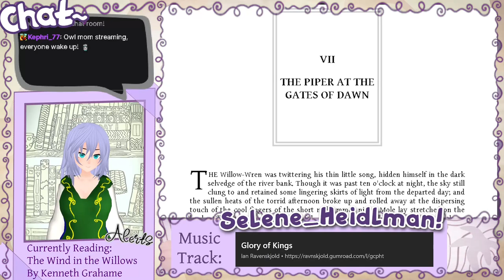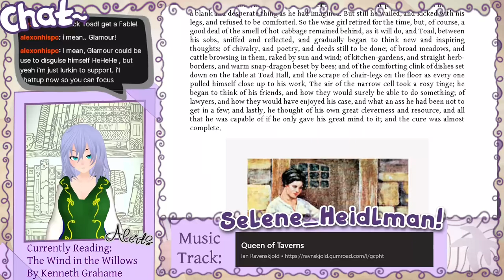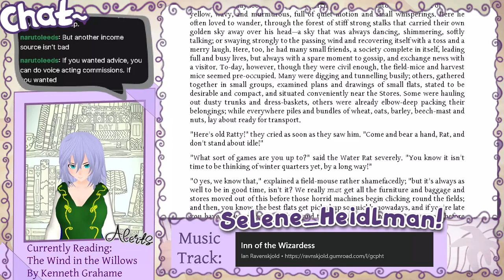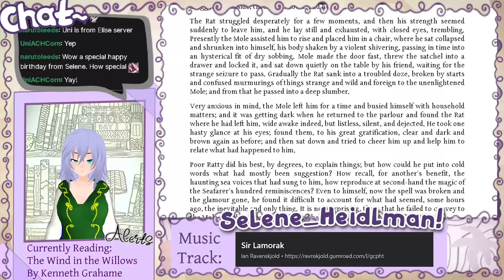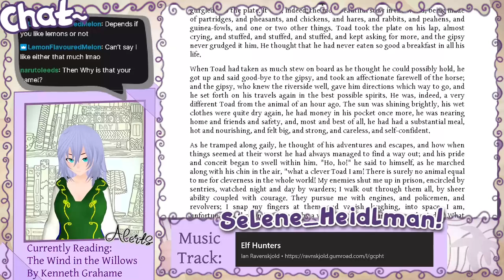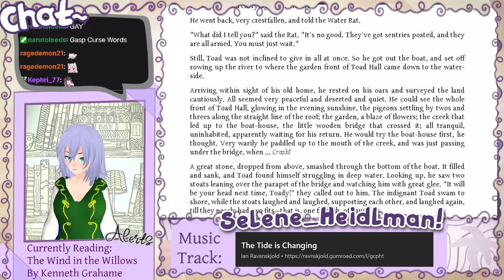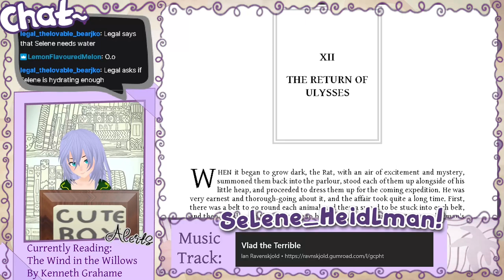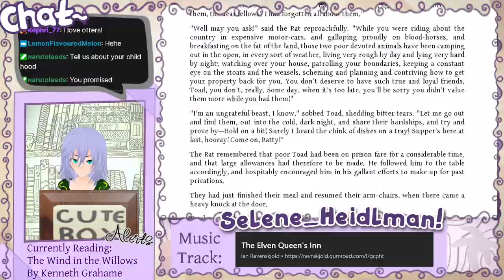Wind in the Willows Part 2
This is an archived VOD. The Part 1 was corrupted and lost.